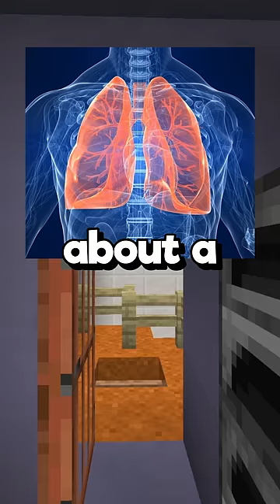Things That Are Bigger Than They Seem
Hello, and here's some things that are bigger than they seem or even bigger than you think they are.